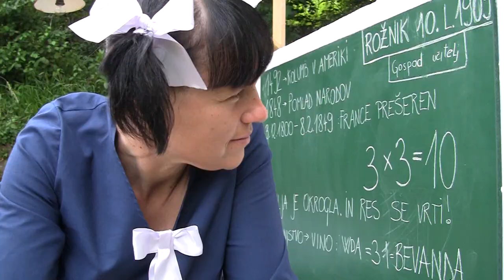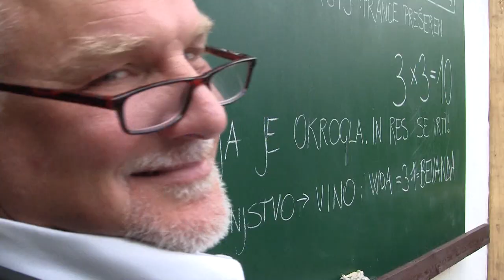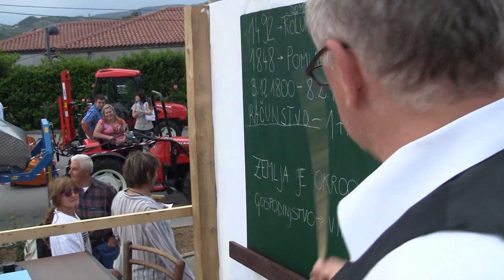Praznik Češenj Goriška Brda - Festa delle ciliege Dobrovo 2012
Una grande festa popolare, dove i cittadini del Collio  con lingue e tradizioni diverse esprimono il  desiderio di continuare a vivere in pace e prosperità senza confini.